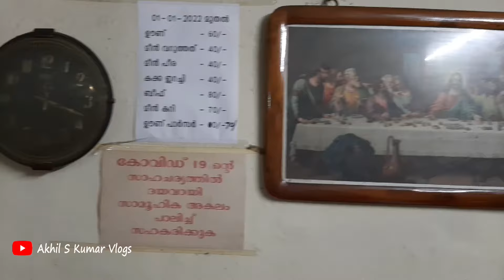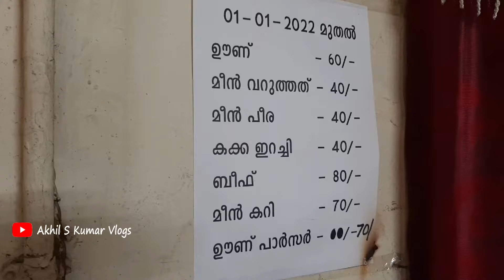Kottayam ടൗണിന്റെ തിരക്കിൽ ഒരു അടിപൊളി വീട്ടിൽ ഊണ് | Homely Meals Kottayam | 60/- രൂപ ഊണിന്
വീട്ടിൽ ഊണ് ഇഷ്ട്ടപ്പെടുന്ന ആളുകൾക്ക് കോട്ടയം ടൗണിൽ ഒരു അടിപൊളി spot ആണിത്. വീട്ടിൽ ഊണ് എന്നുതന്നെയാണ് പേര്. രണ്ട് മൂന്ന് വഴികളിലൂടെ ഇവിടെ എത്താൻ പറ്റും. കോട്ടയം ജില്ലാ ആശുപത്രിയുടെ പിൻവശം ആണ് ഈ വീട്ടിൽ ഊണ്, മറ്റൊരു വഴി കോട്ടയം ടൗണിൽ ശീമാട്ടി പാർക്കിംഗ് ഭാഗത്തിന് സൈഡിലൂടെ താഴെവന്നു വലത്തേക്ക് ഇറക്കം ഇറങ്ങിയാൽ ഇവിടെത്താം. മറ്റൊരു വഴി കോട്ടയം ശാസ്ത്രി road താഴെ അഗർവാൾസ് കണ്ണാശുപത്രിയുടെ പിൻവശം ആണ്. മറ്റ് details വീഡിയോയിൽ ചേർത്തിട്ടുണ്ട് കാണാൻ മറക്കല്ലേ.